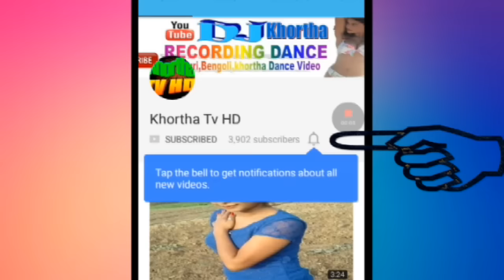Full HD New Nagpuri Video 2021 || Dil Deewana Dhundhta Hai || दिल दीवाना ढूंढता है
Song-Dil Deewana Dhundh ta He Ek Hasin Ladki
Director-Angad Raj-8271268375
Singer-Gopal & Prity
Actor-Sagar,Pinky
 Khortha TV HD
Composer-Rajiv Das